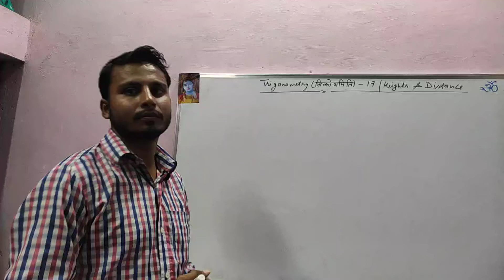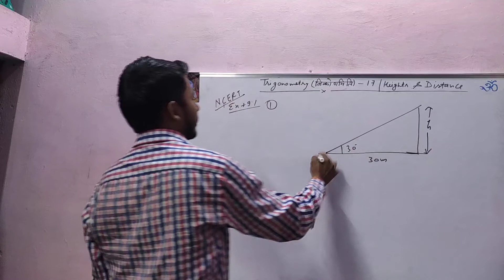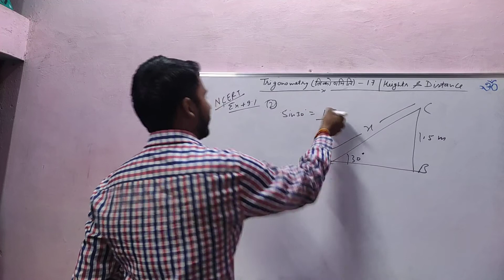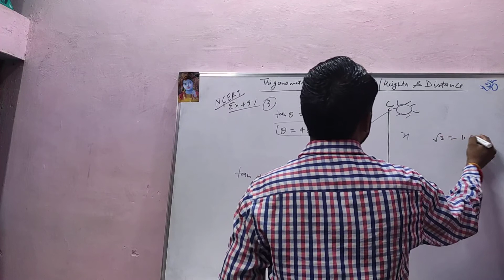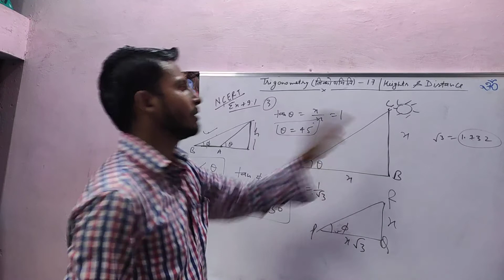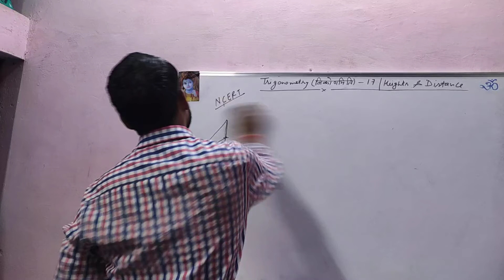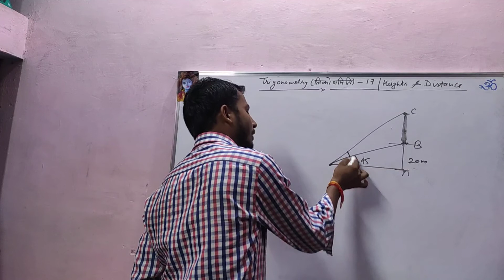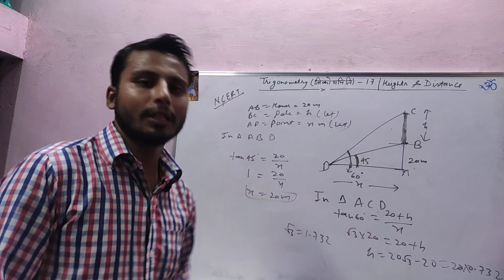X Maths|Trigonometry(त्रिकोणमिति)-17|Heights and Distance|Application of Trigonometry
In  this video we discussed about  application of trigonometry,Heights and Distance with some figures..